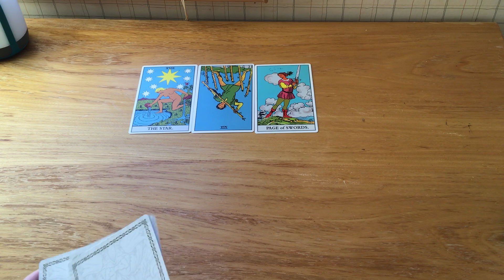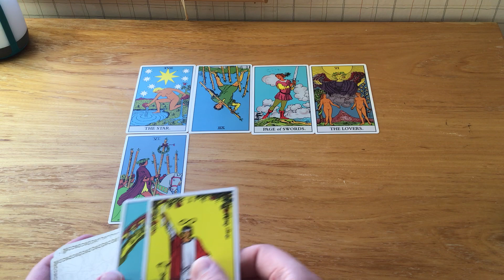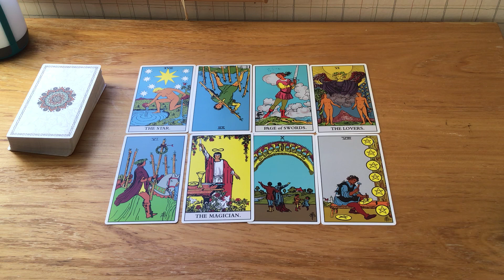Timeless Relationship Advice!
COACHING PROGRAMS

1.       I make affirmations to help you attract your desired goal.

2.       I give you a tarot card reading.

3.       I make you a product book to help your business grow.
For Option 1:
·         Paperback books:
For Option 2:
·         Hard Cover Books:

4.       I give you sailing lessons.
Sailing lessons include $120,000 for a two hour lesson or $1,200,000 for a three week course.

5.  I teach you self-defense skills.

6. Language Learning Consulting.

TURN YOU INTO YOU:

/ref=sr_1_1